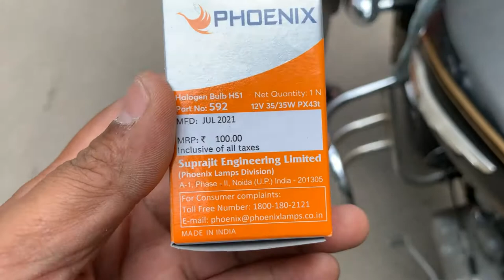Royal Enfield Back Standard 350cc Headlight Bulb Replacement Phoenix HS1 with in 1:17 min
For Motorbike
Brightness: 100 lm
Color: Clear
Color Temperature: 200 K
Operating Wattage: 45 W

Sales Package 1 Head Light
Model Number HS1 12V 45/40W PX43t Bright Eye
Operating Voltage 12 V
Other Features Compatible with all three Pin Holders. All the models are not listed, please confirm comparability and technical issues with technical persons. No Return if Package is open